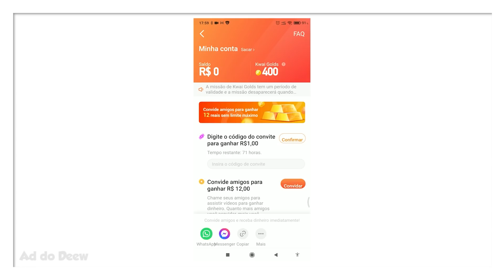Bedrock x Java - Qual a Farm de Ouro Mais Eficiente?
🖖 Hoje começamos a série Bedrock x Java! E vamos comparar uma das 2 farms mais eficientes para Minecraft. Qual será a melhor?

Forte abraço!

👉 Computador
Windows 10
32GB de RAM
Mouse Cobra